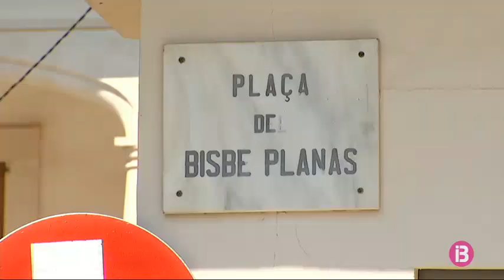Cort invertirà 450.000 euros en la reforma de la plaça de Sant Jordi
L’Ajuntament de Palma invertirà 450.000 euros per remodelar la plaça del poble de Sant Jordi. Les obres començaran a principi del 2019. Un concurs amb jurat ha triat la proposta guanyadora, presentada per un equip de quatre arquitectes.

Per una banda preveu la plantació d’arbres plataners, perquè a més de fer aquest espai més verd sigui també més confortable.

El gruix de la reforma serà però convertir tres dels quatre carrers en vies de vianants. Només el principal quedarà talment. Per la resta només hi podran circular els residents.

El que es pretén és convertir la plaça en una gran esplanada apta per celebrar-hi tot tipus d’esdeveniments, alhora que es protegeixen els vianants.

Una mesura que no acaba de convèncer a tothom. Els comerciants passen pena que això pugui afectar als negocis. Les obres començaran el primer trimestre de l’any que ve. El cost serà de 450.000 euros.